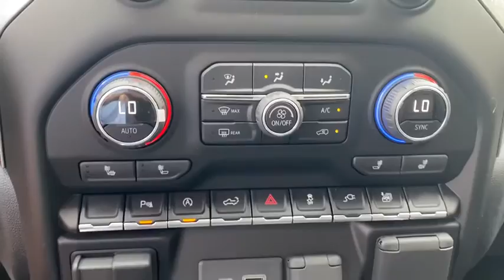2020 Chevrolet Silverado_1500 Plymouth, Kingston, Carver, Bourne, Middleborough, MA TRK20502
Northsky Blue Metallic New 2020 Chevrolet Silverado_1500 available in Plymouth, Massachusetts at Tracy Chevrolet Cadillac. Servicing the Kingston, Carver, Bourne, Middleborough, MA area.

Preferred Equipment Group 1SP|3.23 Rear Axle Ratio|Heavy-Duty Rear Locking Differential|Wheels: 18 x 8.5 Bright Silver Painted Aluminum|Wheels: 20 x 9 Painted Aluminum|40/20/40 Front Split-Bench Seat|Front Bucket Seats|Cloth Seat Trim|10-Way Power Driver Seat w/Lumbar|Convenience Package w/Buckets Seats|Convenience Package II|All-Star Edition|All-Star Edition w/PCH|Safety Package|Single-Zone Manual/Semi-Automatic Air Conditioning|Radio: Chevrolet Infotainment 3 System|Radio: Chevrolet Infotainment 3 Plus System|Electronic Cruise Control|Electric Rear-Window Defogger|Color-Keyed Carpeting Floor Covering|OnStar & Chevrolet Connected Services Capable|120-Volt Instrument Panel Power Outlet|Leather Package|Deep-Tinted Glass|Front License Plate Kit|LED Cargo Area Lighting|Heavy Duty Suspension|Trailering Package|220 Amps Alternator|Integrated Trailer Brake Controller|4-Way Manual Driver Seat Adjuster|Power Sliding Rear Window w/Rear Defogger|Rear 60/40 Folding Bench Seat (Folds Up)|Chevrolet Connected Access Capable|Power Front Windows w/Passenger Express Down|Power Rear Windows w/Express Down|Power Door Locks|Keyless Open & Start|Power Front Windows w/Driver Express Up/Down|Front Rubberized Vinyl Floor Mats|Rear Rubberized-Vinyl Floor Mats|Bluetooth For Phone|Remote Vehicle Starter System|Dual-Zone Automatic Climate Control|Compass|Hitch Guidance|Floor Mounted Center Console|High Gloss Black Mirror Caps|Body Color Grille|Heated Driver & Front Outboard Passenger Seats|External Engine Oil Cooler|120-Volt Bed Mounted Power Outlet|Heated Steering Wheel|Auxiliary External Transmission Oil Cooler|12-Volt Rear Auxiliary Power Outlet|170 Amp Alternator|2 USB Ports|2 USB Ports (First Row)|Electrical Lock Control Steering Column|Manual Tilt Wheel Steering Column|Manual Tilt/Telescoping Steering Column|Urethane Steering Wheel|Leather Wrapped Steering Wheel|Up-Level Rear Seat w/Storage Package|Front LED Fog Lamps|HD Radio|Ultrasonic Front & Rear Park Assist|4.2 Diagonal Color Display Driver Info Center|Rear Cross Traffic Alert|Universal Home Remote|Steering Wheel Audio Controls|Lane Change Alert w/Side Blind Zone Alert|Premium Bose 7-Speaker Sound System|6-Speaker Audio System|Rear Dual USB Charging-Only Ports|Theft Deterrent System (Unauthorized Entry)|HD Rear Vision Camera|Rear Vision Camera|Front Frame-Mounted Black Recovery Hooks|4G LTE Wi-Fi Hot Spot Capable|4-Wheel Disc Brakes|6 Speakers|Air Conditioning|Electronic Stability Control|Tachometer|Voltmeter|ABS brakes|AM/FM radio|Brake assist|Bumpers: body-color|Delay-off headlights|Driver door bin|Driver vanity mirror|Dual front impact airbags|Dual front side impact airbags|Front anti-roll bar|Front fog lights|Front reading lights|Front wheel independent suspension|Fully automatic headlights|Heated door mirrors|Illuminated entry|Low tire pressure warning|Occupant sensing airbag|Outside temperature display|Overhead airbag|Overhead console|Panic alarm|Passenger door bin|Passenger vanity mirror|Power door mirrors|Power steering|Power windows|Radio data system|Rear reading lights|Rear step bumper|Rear window defroster|Remote keyless entry|Security system|Speed control|Speed-sensing steering|Split folding rear seat|Steering wheel mounted audio controls|Tilt steering wheel|Traction control|Trip computer|Variably intermittent wipers|Front Center Armrest w/Storage|Manual-shift auto